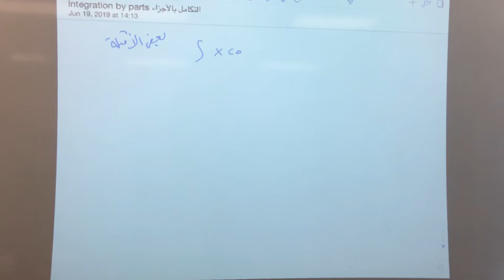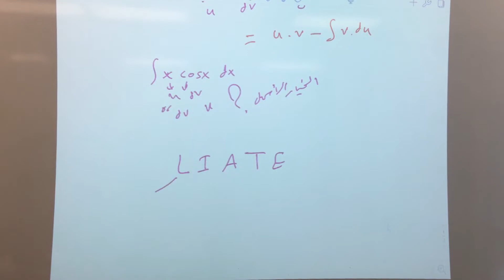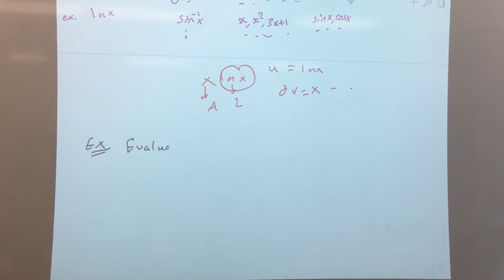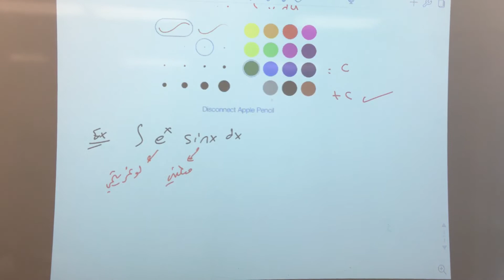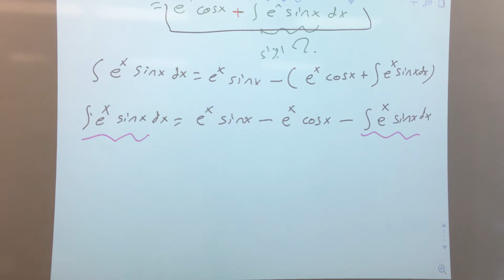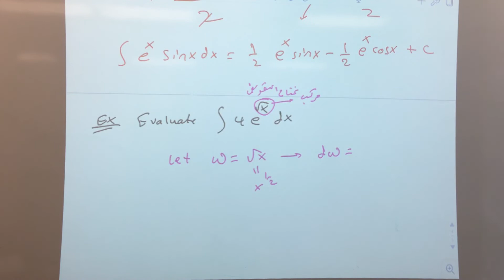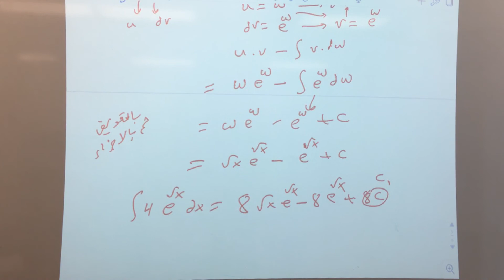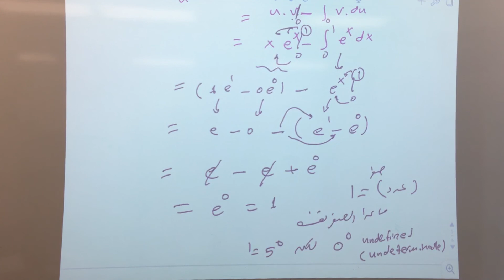Integration by Parts طريقة التكامل بالأجزاء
في هذا الفيديو نتعرف طريقة التكامل بالأجزاء.